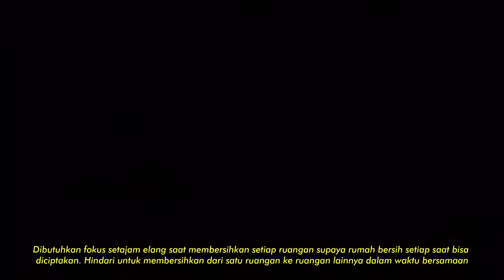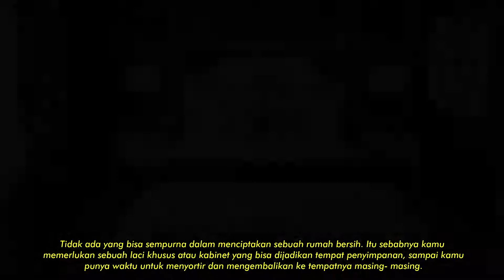Ingin Punya Rumah Nyaman? ini tips bersihkan rumah yang tepat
Kunjungi Decorunic di